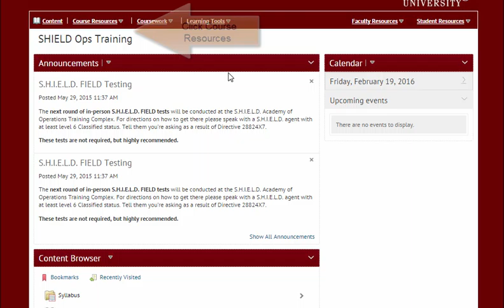View Class Progress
How to view your class progress in BOLT